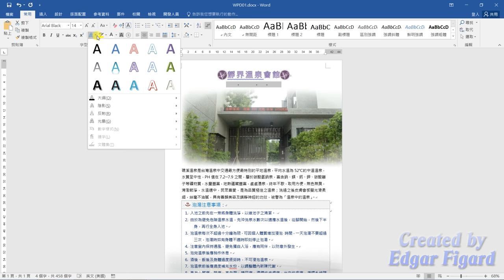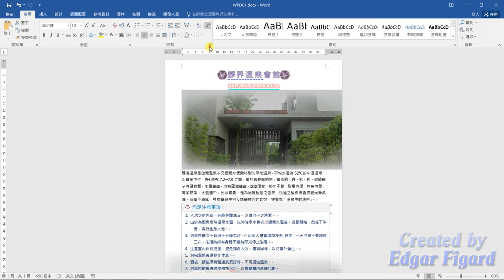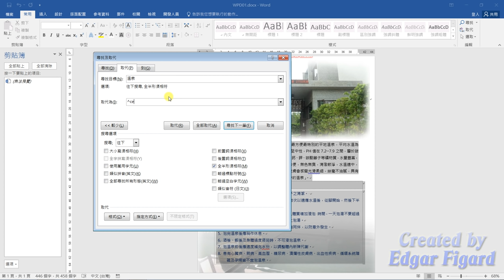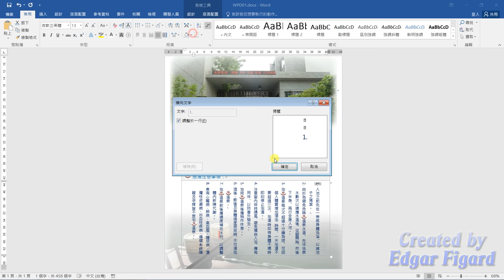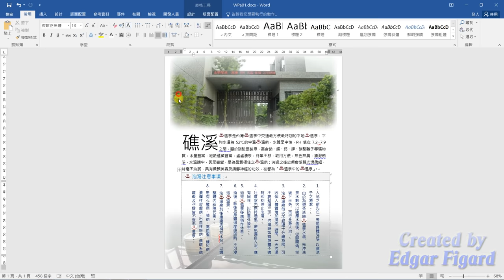TQC Word 2016動態解題示範 - 102 靜界溫泉會館